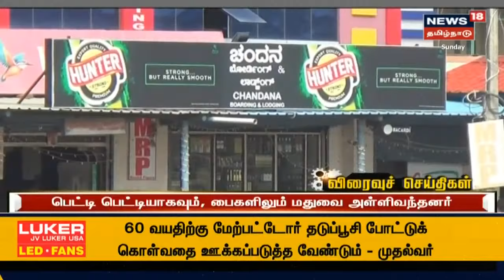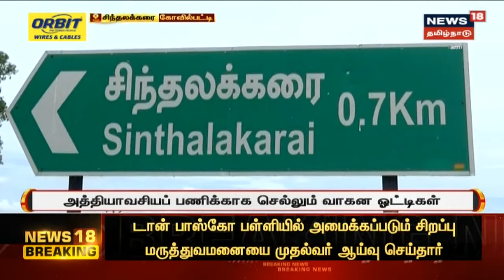இன்றைய மாலை முக்கியச் செய்திகள் | Today Evening Tamil News | News18 Tamil Nadu | Sun May 23 2021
இன்றைய மாலை முக்கியச் செய்திகள் | Today Evening Tamil News | News18 Tamil Nadu | Sun May 23 2021 | செய்திகளை துல்லியமாகவும் துரிதமாகவும் வழங்கும் தமிழகத்தின் முதன்மை செய்தி தொலைக்காட்சி உங்கள் நியூஸ் 18 தமிழ்நாடு